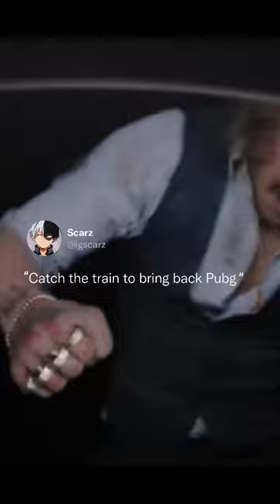🥲 bgmi pubgmobile shorts bullettrain